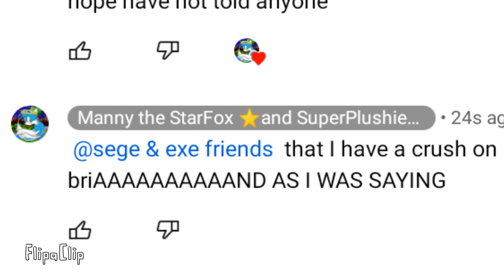@ThatBootlegMetalSonicHue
credit to DomenicEXP.111